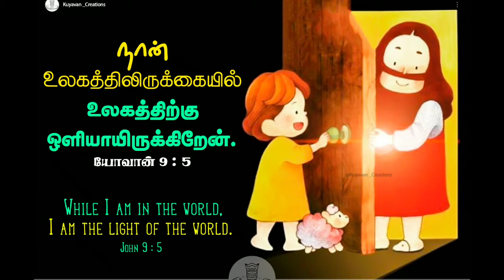Today Bible Verse | John 9 : 5 | Kuyavan Creations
While I am in the world,
I am the light of the world. John 9 : 5

நான் உலகத்திலிருக்கையில் உலகத்திற்கு ஒளியாயிருக்கிறேன்.யோவான் 9 : 5